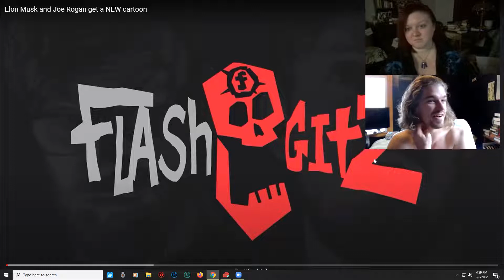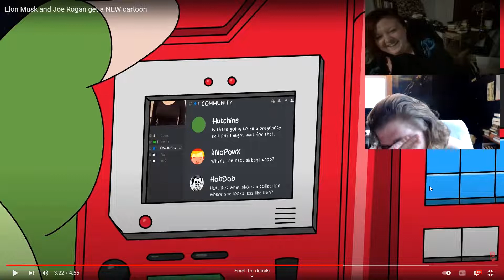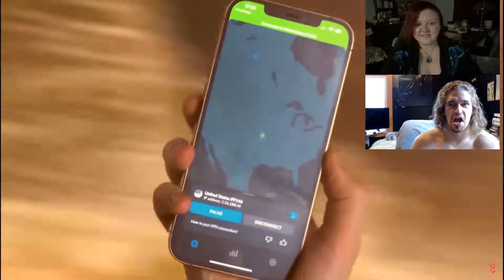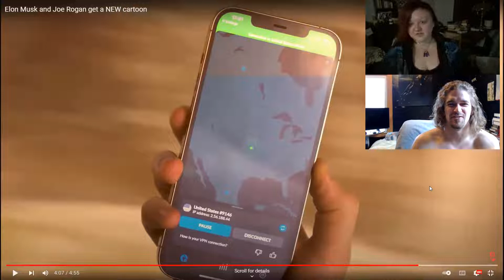REACTION - Flash Gitz: Elon Musk and Joe Rogan get a NEW cartoon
We here at team adventurous stand with Joe. He is not a racist. Never has been. And we all have the right to speak as we see fit. Frankly I am a little disappointed in the boys at flash gitz for this take. But I cant say I am surprised. Still love them and their content.

Hosts channels